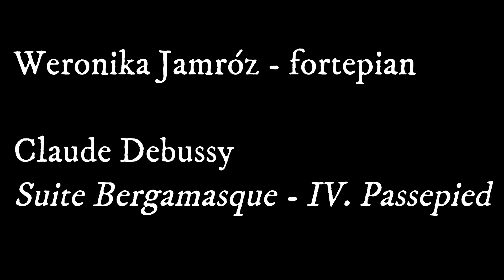Weronika Jamróz, Claude Debussy Suite Bergamasque IV Passepied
Weronika PSM I st. ukończyła pod kierunkiem Ewy Rogulskiej. Naukę w PSM II st. rozpoczęła w specjalności rytmika, ale w połowie cyklu kształcenia postanowiła zamienić rytmikę na fortepian, uczyła się w klasie Barbary Sąsiadek.

Jako pianistka brała częsty udział w życiu koncertowym szkoły występując zawsze z dużą przyjemnością na koncertach i konkursach szkolnych, a także na imprezach poza szkołą. Wśród kompozytorów najbardziej upodobała sobie twórczość Claude’a Debussy’ego.

Weronikę cechuje pogoda ducha, duża wrażliwość i muzykalność. Posiada wiele zainteresowań, poza muzyką interesuje się naukami ścisłymi. W czasie wolnym pasjonuje się zwłaszcza żeglarstwem. Weronika ukończyła szkołę muzyczną II st. uzyskując dyplom z wyróżnieniem. Zamierza podjąć studia na politechnice.